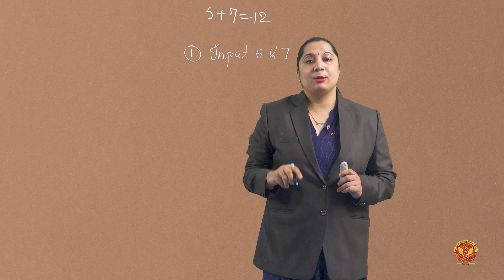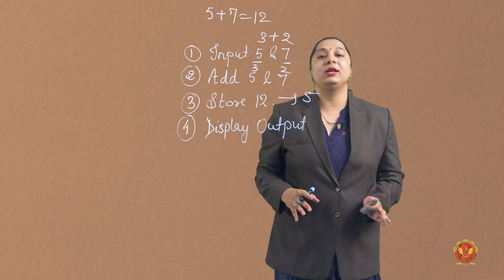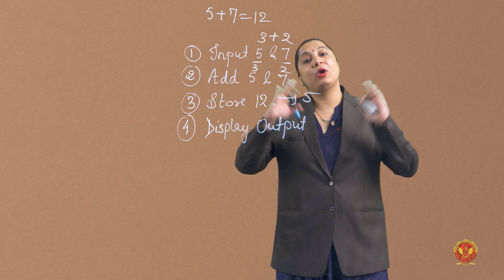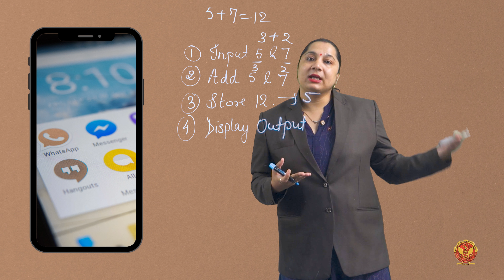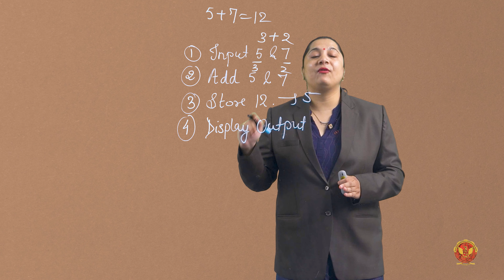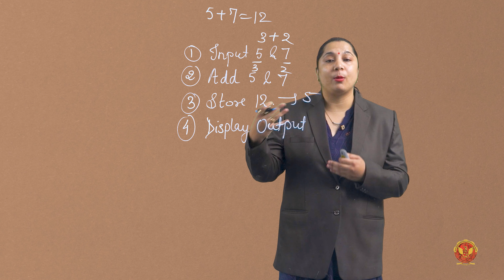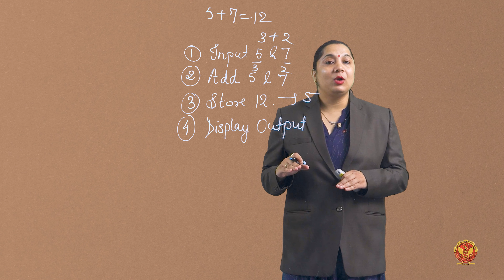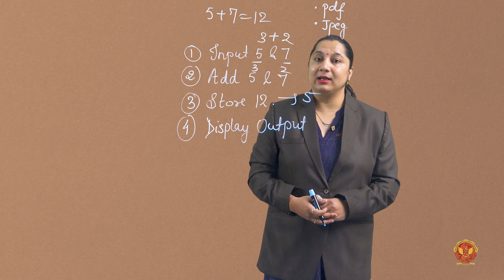1.8 System & Application Software | BT205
UNIT 1 | BASIC COMPUTER ENGINEERING (Theory)

1.8 System & Application Software

Welcome to Unit 1 where we will embark on a journey into the heart of computing with our comprehensive Unit 1! Here's a sneak peek into the diverse topics covered in this module:

1.1 Unit Introduction: Get ready for an exploration into the fundamental elements that power the world of computers.

1.2 Definition and Functional Components of Computer: Uncover the intricate details of a computer's structure and its functional components.

1.3 Classification of Computer: Learn about the different types of computers that exist and their specialized functionalities.

1.4 CPU, Registers: Delve into the brain of the computer – the Central Processing Unit (CPU) – and understand the role of registers in data processing.

1.5 Memory & Storage Systems: Explore the realms of computer memory and storage systems, essential for data retention and retrieval.

1.6 Bus Architecture, Instruction Set: Gain insights into the architecture that facilitates communication within a computer system and understand the instruction set guiding its operations.

1.7 I/O Devices: Uncover the world of Input/Output devices and their crucial role in interacting with computers.

1.8 System & Application Software: Learn about the software infrastructure supporting computer functionality, differentiating between system and application software.

1.9 Computer Applications: Discover the extensive applications of computers in diverse fields, including e-Business, Bioinformatics, Health Care, Remote-Sensing & GIS, Meteorology, Climatology, Computer Gaming, Multimedia, and Animation.

1.10 Operating System: Define and understand the functions of an operating system, a critical component in managing computer resources.

1.11 Types of Operating Systems: Explore the variety of operating systems that cater to different computing needs.

1.12 Process Management: Gain insights into how operating systems manage and prioritize processes for efficient execution.

1.13 Management of File: Understand the intricacies of file management within an operating system.

1.14 MS Word, 1.15 MS PowerPoint, 1.16 MS Excel: Dive into the world of Microsoft Office Suite, exploring essential applications like MS Word, MS PowerPoint, and MS Excel.

Join us on this educational voyage as we unravel the complexities of computers and operating systems.